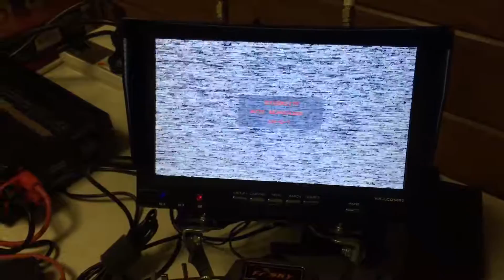Hobby King faulty VTX (2 of2)